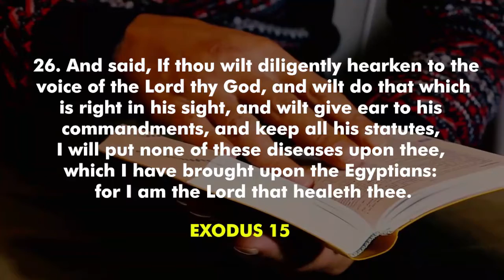HEALING FOR GOD'S CHILDREN - OPEN HEAVENS DAILY DEVOTIONAL 19TH NOV WITH AYO TENIOLA